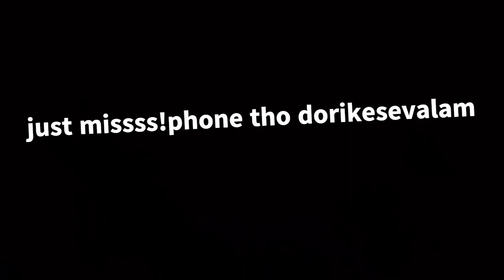Rasi phalalu cheptam! ||Mahitha Kiran